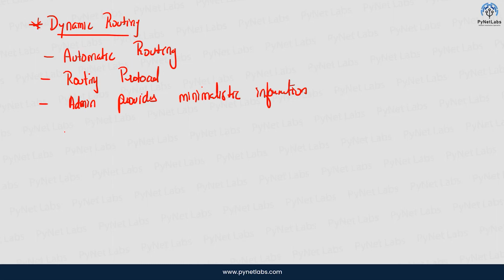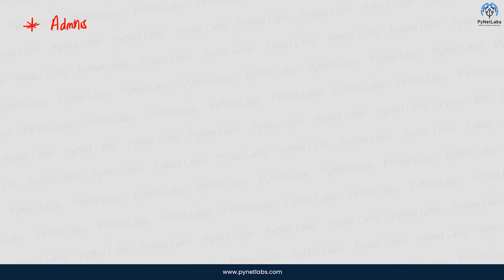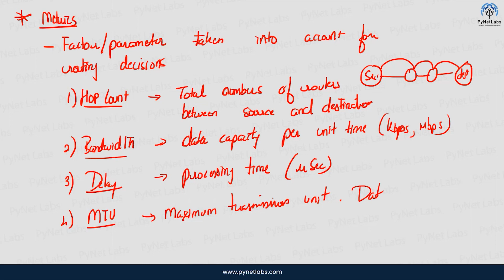Free CCNA 200-301 Full Course in Hindi | Day 24 Chapter 6: Dynamic Routing & Practical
CCNA 200-301 Complete Course in Hindi: PyNet Labs has launched a free online YouTube networking course of Cisco CCNA Full Course in Hindi which is CCNA 200-301, which was recently launched worldwide by San Francisco-based leading networking organization CISCO Systems.

PyNet Labs एक नया networking course शुरू किया है CCNA 200-301 जिसे अभी हाल ही में दुनिया की सबसे बड़ी नेटवार्किगं कंपनी CISCO systems ने लांच किया है.

After launching a Free CCNA Full Course in English playlist, now it's time for starting with CCNA in Hindi for all our learners who are better comfortable with the Hindi language.

If you wish to learn CCNA full course in Hindi, follow the playlist or our YouTube channel. Our playlist consists of CCNA complete course in Hindi, PDF, Interview Question Answers and much more.

Make sure you watch CCNA training videos in Hindi and practise them yourself to have profound knowledge of CCNA. We hope this playlist will help you learn CCNA by overcoming the language barrier. Also, it's completely free so anyone could have access to networking learning.

Video Highlights,

00:00 - Glimpse
00:06 - What is Default Routing?
01:46 - What command is used in Default Routing?
03:28 - Default Routing explained on Packet Tracer.

 🆘 Helpline Connect:-